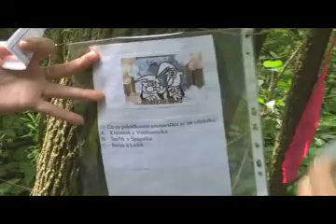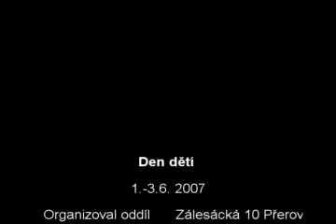Den dětí 2007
Den dětí v BIOSu, oddíl Zálesácká 10 Přerov